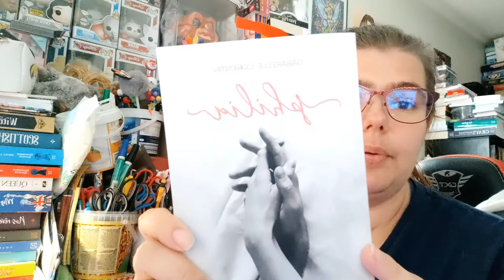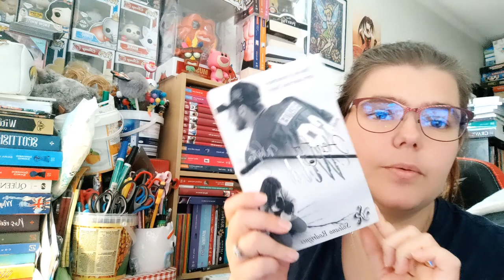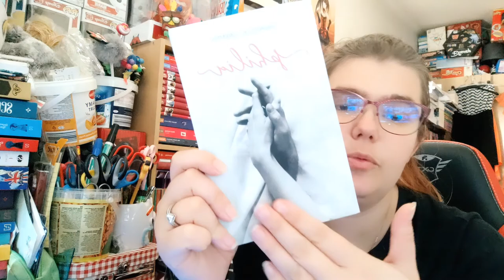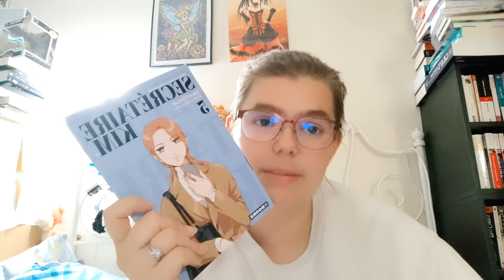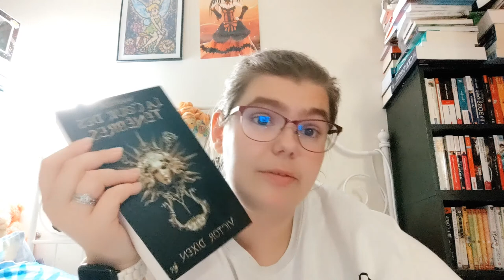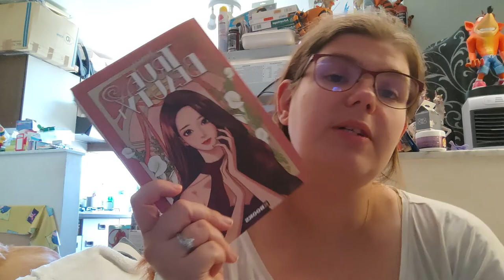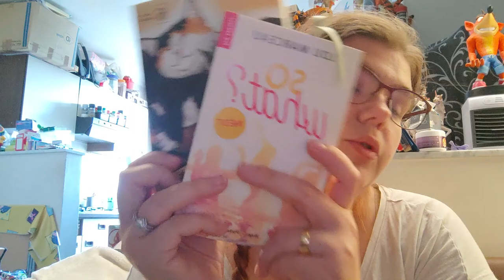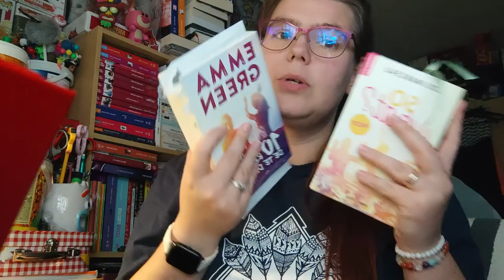(Vlog de vacance ) Reading Vlog du 28 juillet au 1er septembre 2022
Holà il est l'heure tant attendue . (Vlog de vacance ) Reading Vlog du 28 juillet au 1er septembre 2022.
Mon compte:

bebeclochette10

Clochette Arizona

clochette-tigrou#6384

Livraddict :
bebe clochette

ma wishliste:

Vinted :
clochette6715